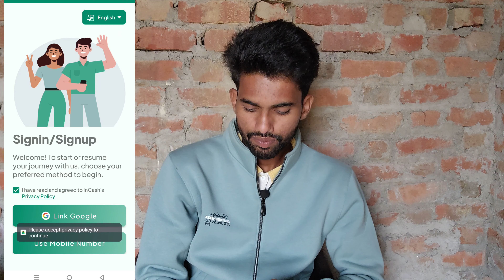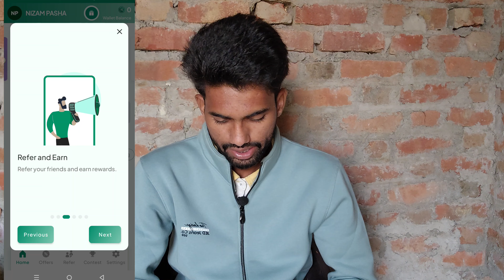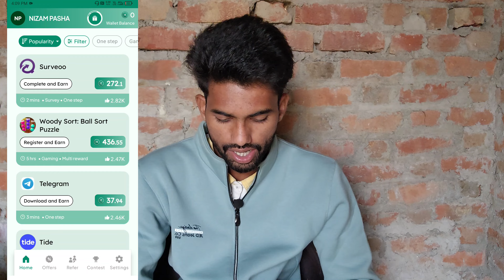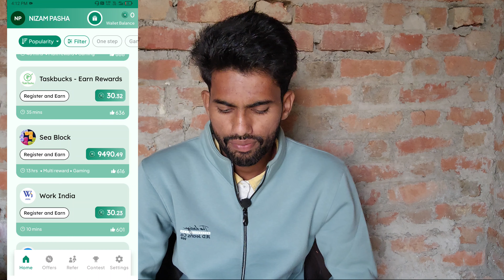India Ka Best Earning App | 1 हजार रुपये रोज कैसे कमाए | Best Online Earning App !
Refer Code  = W91WY1